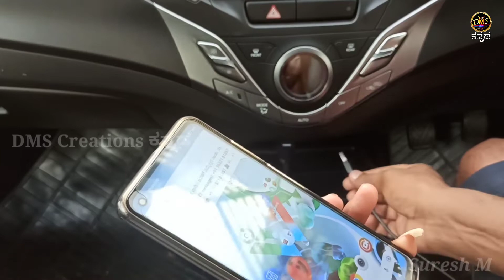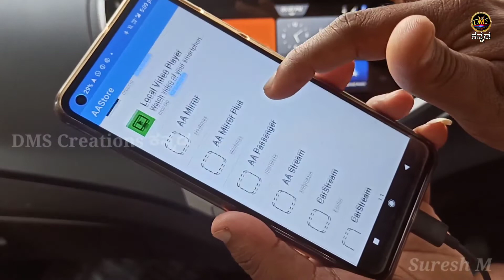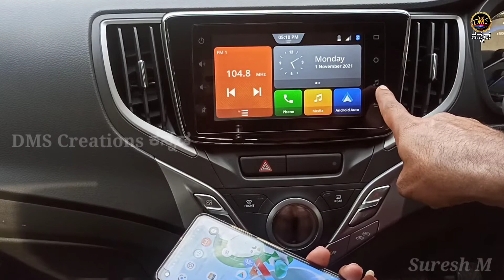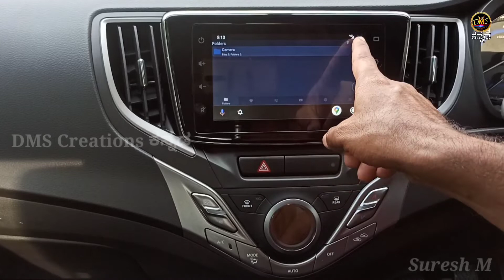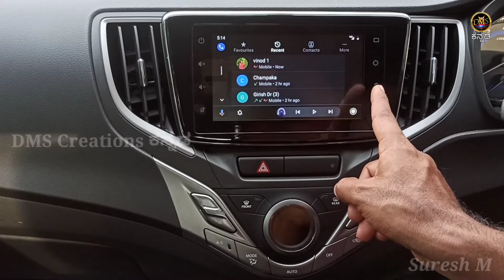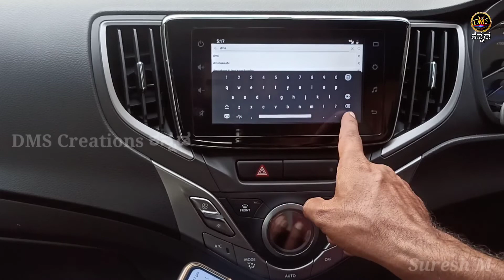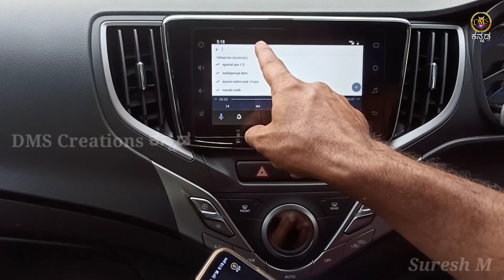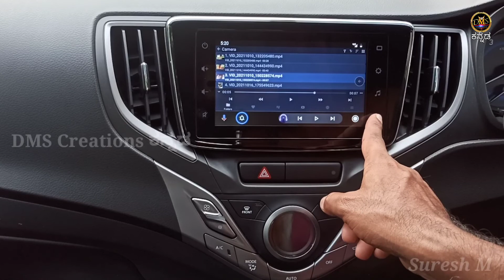How to see File manager on Car video system in Kannada|Play gallery videos on Car video system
Hi friends in this video I am explaining about How to play file manager videos on Car video system in Kannada.

MY GEARS,